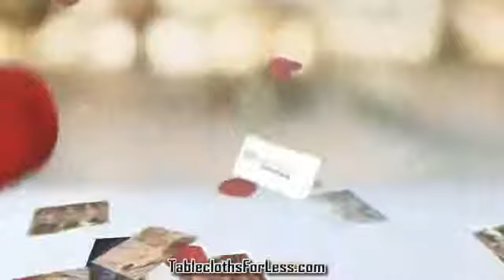Table Linens San Diego CA - TableclothsForLess.com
- Table linens in San Diego CA, on sale discounts and coupons with a wide selection of colors and sizes, save on your San Diego table linens today.